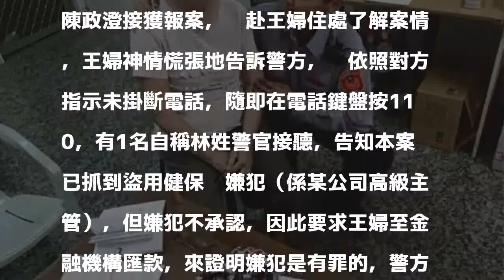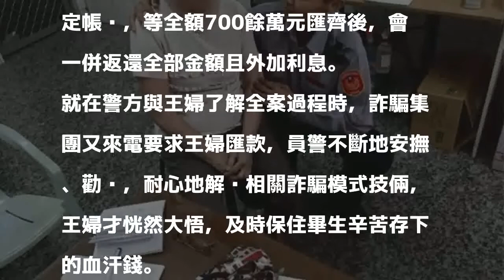「電話不要掛、直接按110」 婦人差點被騙700萬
〔記者蘇福男／梓官報導〕高雄梓官區65歲王姓婦人接獲詐騙集團電話，對方佯稱是健保局人員，謊稱王婦健保卡遭人盜用，要求她「電話不要掛、直接按110」報警，之後陸續有假冒警官、檢察官跟她對話，並要她匯出700萬元協助辦案，所幸正牌員警及時阻止匯款，保住王婦畢生辛苦存下的血汗錢。